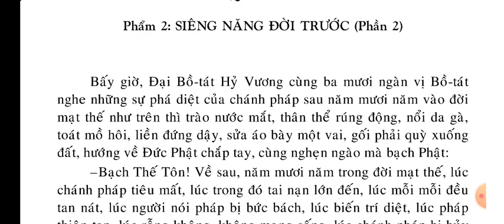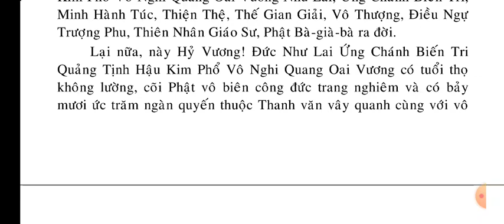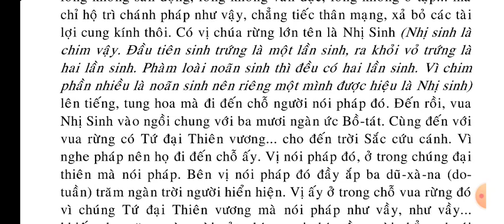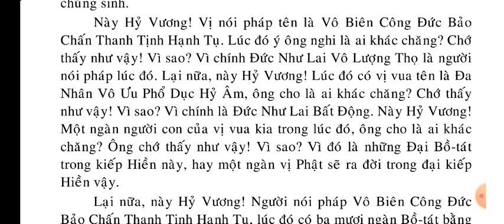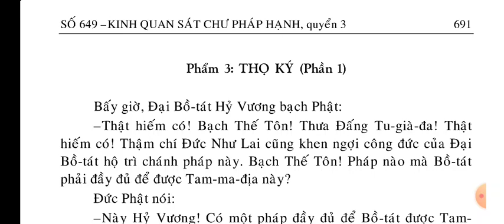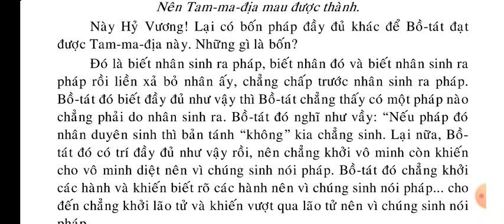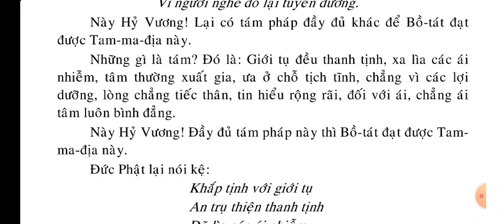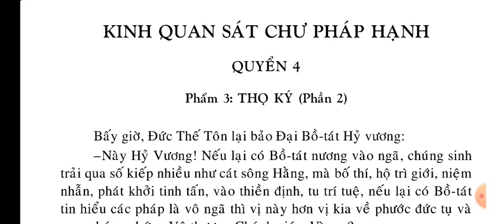Kinh Quan Sát Chư Pháp Hạnh 3 || KINH PHẬT MEDIA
kinhphatmedia Xin hãy đọc Kinh Phật mỗi ngày để lan tỏa Phật Pháp ạ Kinh Quan Sát Chư Pháp Hạnh 3 | Kinh Phật Media

Số Tài khoản Techcombank: 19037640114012